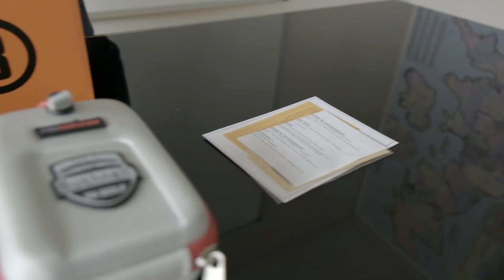Out Of The Box | Bushnell Tour V4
Welcome to "Out of the Box" video series
Today, we are unboxing the Bushnell Tour V4 , The Perfect Combination Of Size, Speed, Accuracy And JOLT

KEY FEATURES
- PinSeeker with JOLT technology
- Accurate to 1 yard
- Ranges 5-1,000 yards; 400+ yards to a flag
- 5x Magnification
- Fast focus system
- Ergonomic design with Stabi-Grip technology
- Posi-Thread battery door
- Water resistant
- 2 Year warranty
- 3-Volt CR2 battery and premium carry case included